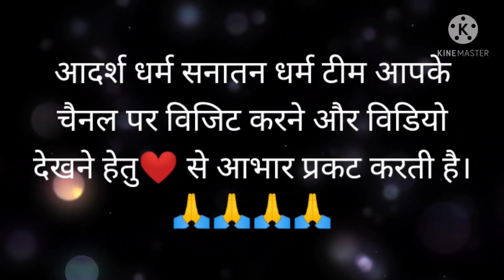2 पुरुष कुश्ती करें, संग ठाड़ी 6 नार। 2014 नयन भक्तो करो विचार। अद्भुत पहेली का अद्भुत जवाब।